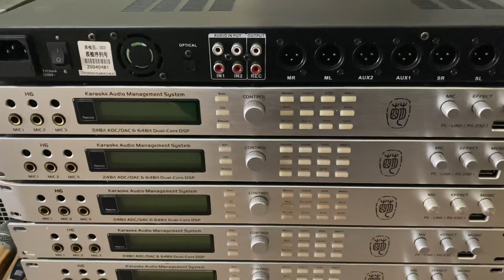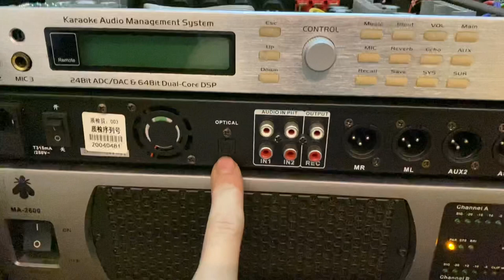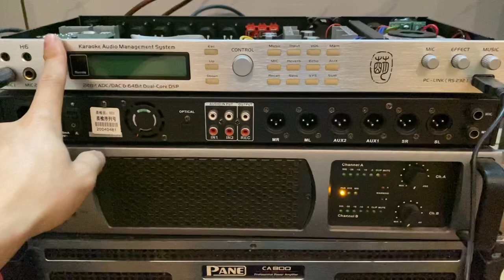Vang x5 có cổng quang. Mã M6 Hay thực sự các bác ạ! Lh : 0982580959